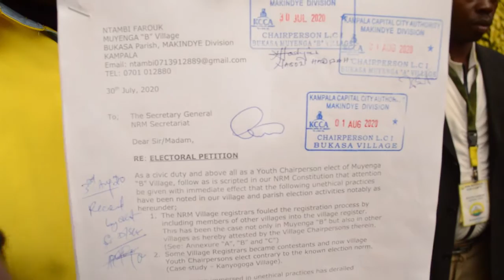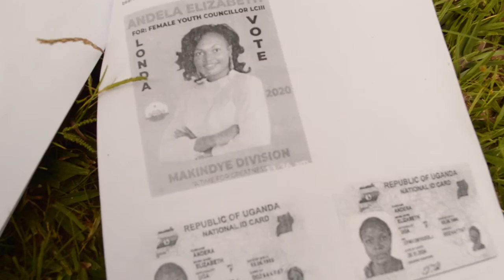NRM candidates seek for votes door to door